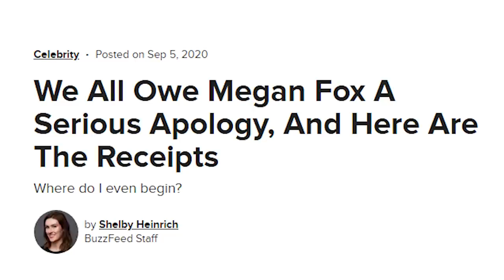ANALISANDO O NAMORO DE MEGAN FOX e MACHINE GUN KELLY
por mais que ninguém esperasse, veio ai o casal megun kelly (nao sei se esse nome de ship é bom, dificil juntar o nome desses dois né enzos e valentinas?) o importante é que já tem mais de um ano que os dois tão nesse namoro doido, que não basta os dois serem completamente diferentes: um punk magrelo&branquelo e megan patricia treinada; os dois ainda protagonizaram momentos um tanto quanto bizarros que CLARO que a gente precisa conversar sobre